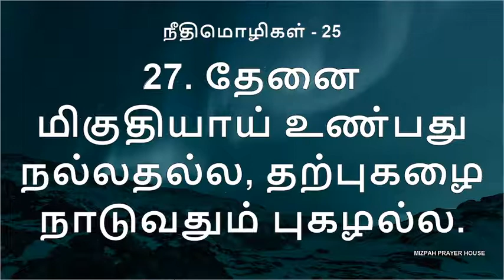NEETHI MOZHIGAL 25 | PROVERBS 25 | நீதிமொழிகள் 25 | Proverbs TAMIL | TAMIL BIBLE | neethimoligal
EPISODE 199 Morning

அத்தியாயம் 199 காலை

நீதிமொழிகள்  அதிகாரம் 25,
Proverb's  CHAPTER 25 ,
PROVERBS  ,
Proverb's 25 TAMIL,
NEETHI MOZHIGAL BIBLE,
NEETHI MOZHIGAL BIBLE TAMIL,
NEETHI MOZHIGAL TAMIL BIBLE,
NEETHI MOZHIGAL BIBLE IN TAMIL ,